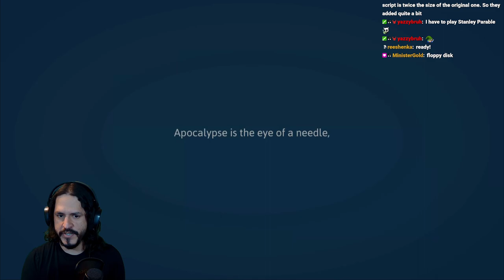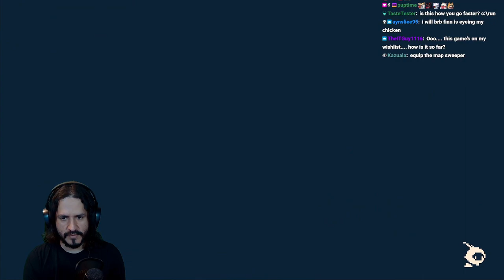Haiku the Robot - First Playthrough (Part 1)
This is Haiku the Robot, a new indie metroidvania developed by MrMorrisGames, which is a one-person studio. It is a fantastic adventure with very solid controls. If you are a fan of the genre, check this out immediately, I promise you won't regret it!

Weekdays: 6:30 pm to 10 pm CET